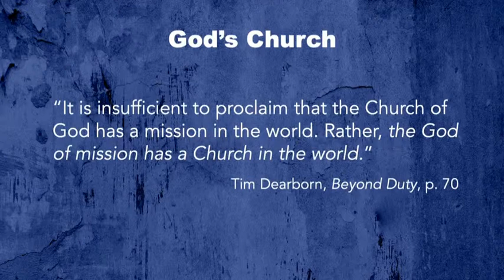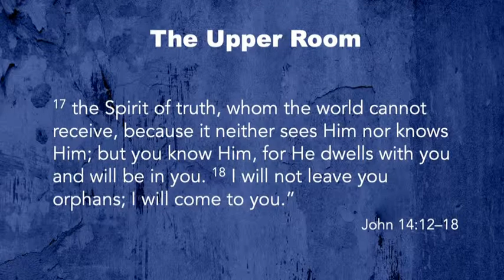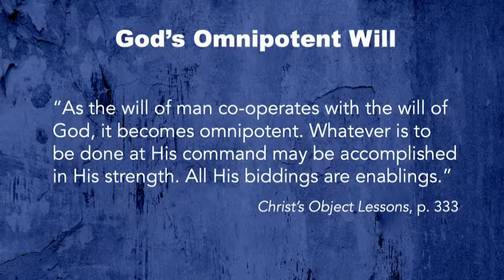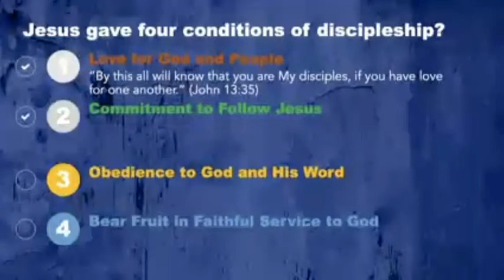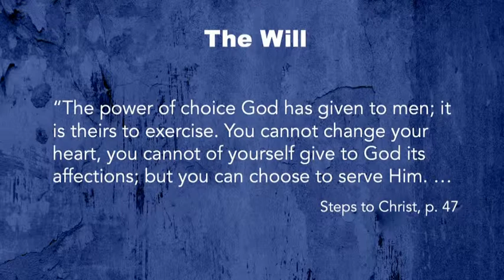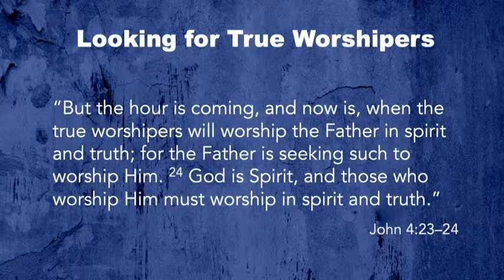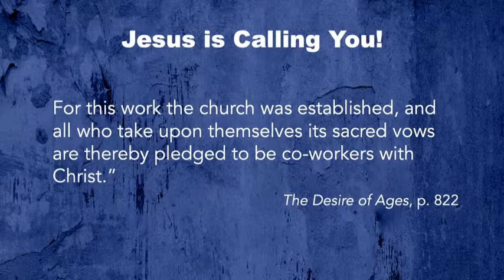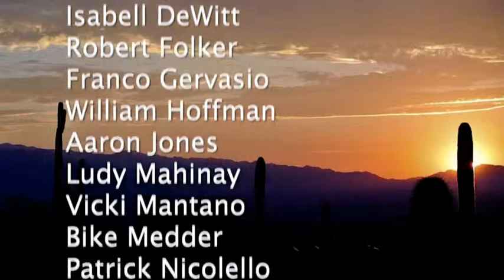Discipling Church 02 Jesus & the twelve - John Stanton